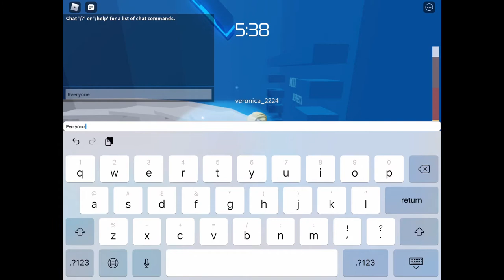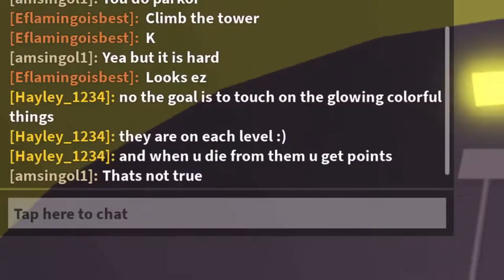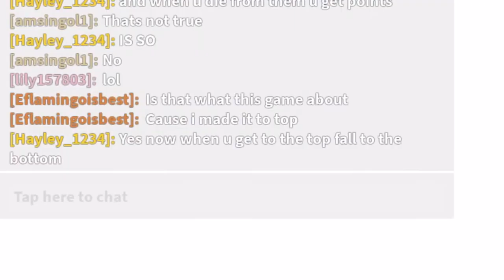Roblox tower of hell noob trolling (super EPIC lol)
Smell the legos